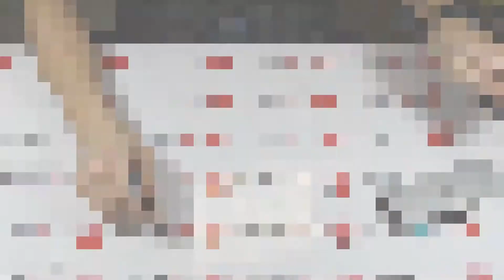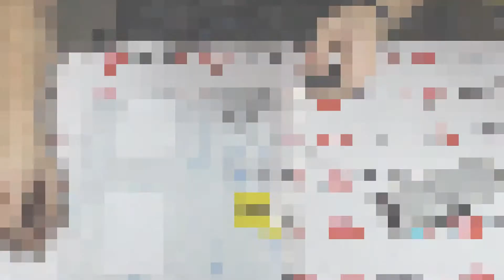Пульт Toshiba CT-893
Команда ВашПульт.ру